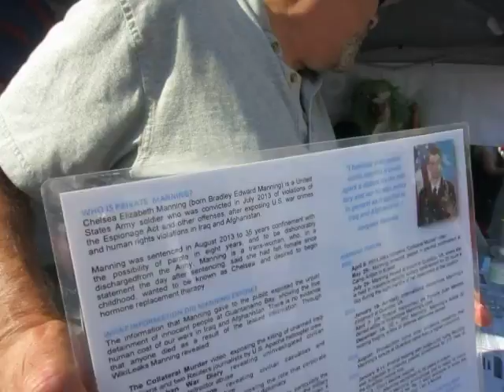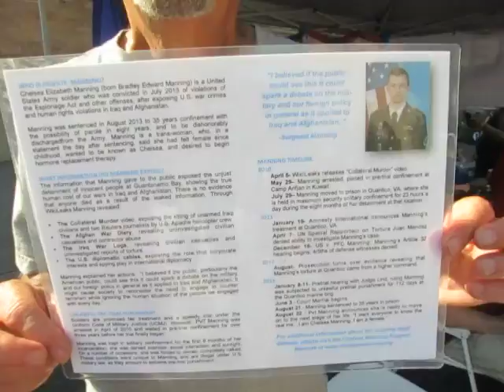Chelsea Manning Supported by Veterans for Peace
At the Jersey City LGBT Pride street fair, Veterans for Peace featured support for Chelsea Manning, a transsexual soldier who copied and released classified military files without filtering. Wide ranging conversation with leader of ONE " Veterans For Peace" chapter.